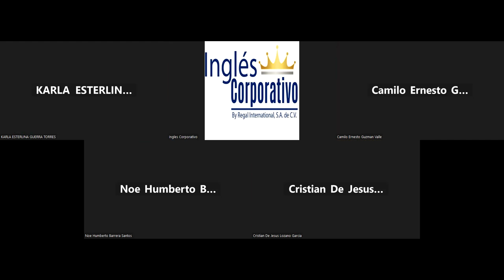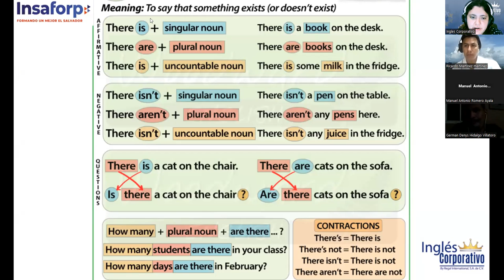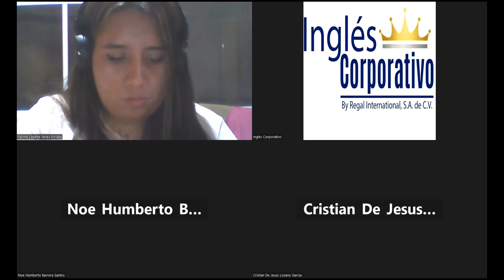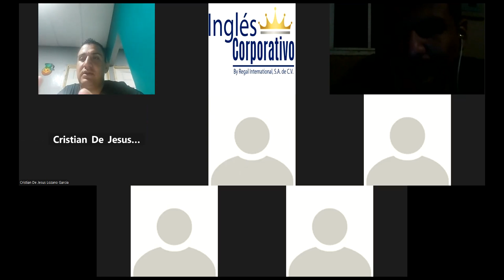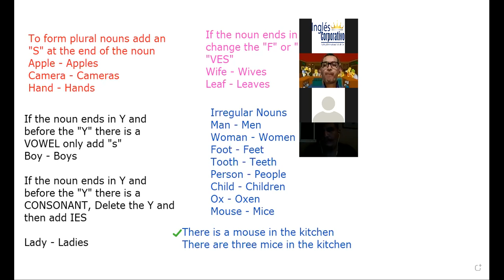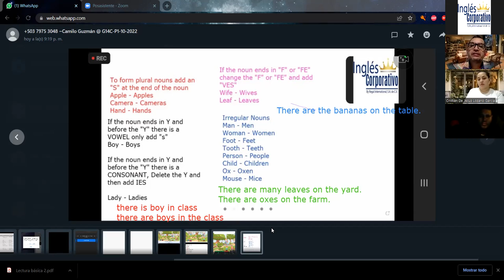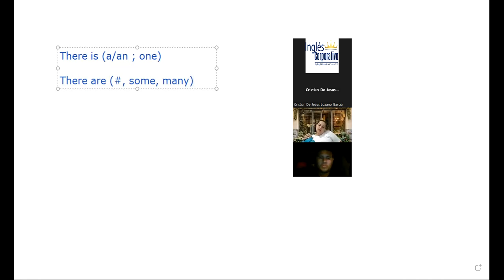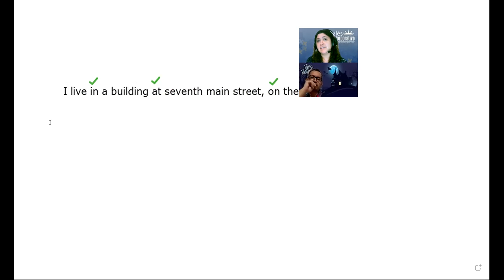Inglés Corporativo-28-01-22-Videoconferencia #17 How to use there is and there are + quantifiers.